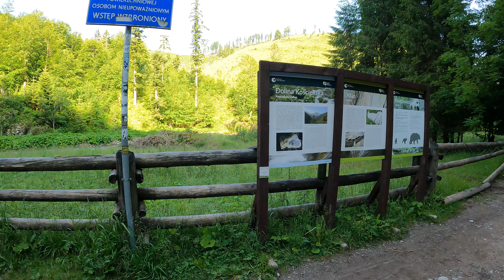TATRY | CZERWONE WIERCHY Z KIR | 06.2023 [ 4K ] vlog #43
Cześć, dzisiaj zapraszam Was na wycieczkę prawie z przed roku na Czerwone Wierchy z Kir.

Wycieczka może i nie jest technicznie trudna ale za to wymaga bardzo dobrej kondycji. Nie poleca jej się rodzinom z dziećmi.
Przed wyjściem na wycieczkę w Tatry należy zapoznać się z komunikatami na stronie TPN

Cała wycieczka wtedy zajęła nam ponad 10h i przeszliśmy 15 km.

program do montażu: CapCut

tagi (nie musisz czytać):
czerwone wierchy szlak tatry wycieczka ciemniak krzesanica małołączniak kopa kondracka wycieczka w tatry średnio trudna najpiękniejszy szlak w tatrach zachodnich szlaki w tatrach dla średnio zaawansowanych szlaki na weekend tatry kozice tatrzańskie na szlaku czerwone wierchy z kir do kuźnic szlak z kir dolina kościeliska topr giewont akcja ratunkowa w tatrach akcja ratunkowa w górach

Siema!
- 90